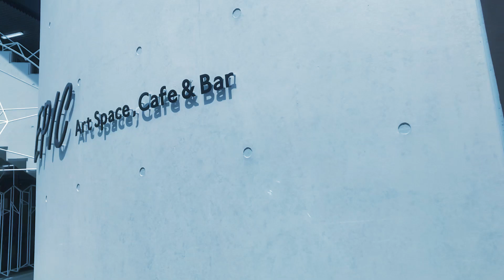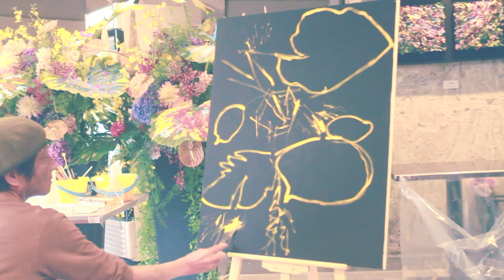23.5.3 wed. Ken-G Suzuki Live Painting@EPICArt Space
0:00 Ken-G Suzuki painting works
0:51 flower painting exhibition
4:44 Ken-G Suzuki Live Painting

exhibition members
Painting : Ken-G Suzuki
Flower Artist : 田中利治( 日比谷花壇 )
DJ : 大倉カイリ ( Bar Gospel )

1962年神戸生まれ
大阪芸術大学在学中の1987年に神戸元町の歩行者天国で、
日本で初めてのライブペインティングを行う。
以降は絵画制作と並行して音楽作品のプロデュースや
パーティーオーガナイズからレーベル運営に至るまで
シーンの礎作りに貢献。
中でもJaka Asia Foundationとしての作品リリースで、
Bun Bun the MCの名曲「100点満点(PERFECT EVERY DAY)」は
レゲエ界隈のシーンでは有名。